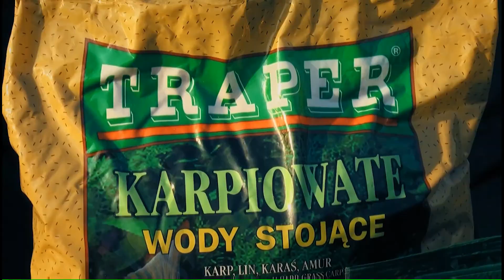Palavre pescărești cu regizorul Copel Moscu (I)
"Mincinoșii" au făcut o partidă de 10 ore pe lacul Peri, în finalul primăverii, alături de ei fiind și regizorul Copel Moscu, care a reușit o performanță rară: a prins știucă la pop-up!

Rubrica "Super pescari, super capturi, super povești" este realizată cu ajutorul SUPERBET.